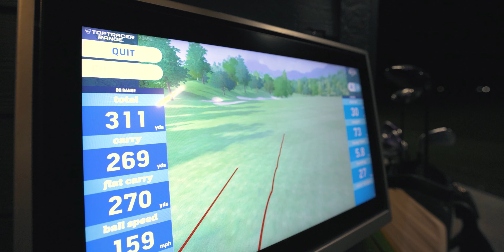Grand Opening | LaunchPad Golf at Mickelson National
We're so excited about the grand opening of LaunchPad! In today's video, you'll get a sneak peek of the facility, and hear from some of our guests. Our camera-based tracer technology and industrial space heaters will make this a one-of-a-kind golf experience in Calgary. We can't wait to host you at LaunchPad Golf!

-Barry

Barry Ehlert is a serial entrepreneur. His first venture of shovelling snow was done for tips. As a business graduate of Brigham Young University, Barry wrote an award winning business plan while attending his last year of university. He was named one of Forbes Magazine’s “Future Capitalists.” He grew a start-up in Dallas, TX to 8 retail locations, and over 100 wholesale accounts before selling the business, and returning home where he grew up in Calgary, AB. Barry followed his grandfather, and father’s footsteps with his passion for golf and business. He has grown Windmill Golf at one point to over 10 golf courses through building new, acquiring, and management of golf courses. He has since redeveloped some courses, and has been focused on some of his new acquisitions while preparing to open Mickelson National in 2020. Barry recently decided to start a Vlog to provide insight into his life plus passion he shares for his family and business.